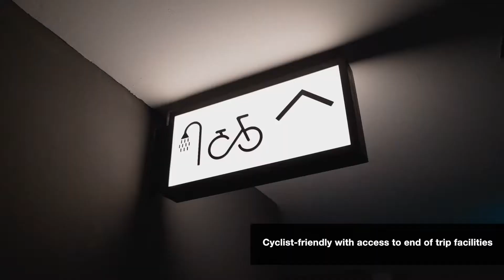Far East Square | Conservation Shophouse Office Space For Lease | Far East Organization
Far East Square is a unique mixed development located in the heart of Singapore’s Central Business District. Opened in 1999, it is a heritage conservation project with a vibrant mix of restaurants, cafes, and pubs, as well as shops, pushcarts, kiosks and offices.

Just a short walk from Raffles Place and Telok Ayer MRT stations, Far East Square is nestled at the confluence of Amoy Street, Pekin Street and Telok Ayer Street. Stroll into the complex and discover a delightful array of close to 30 food and dining outlets.

Office units located within modern shophouses with a centralized air-conditioning system, are available for rent.